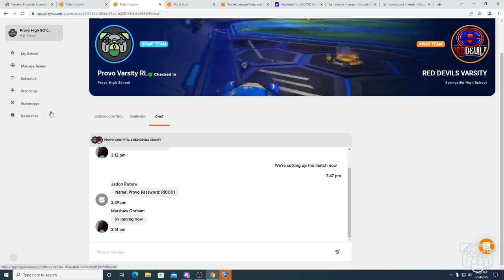Provo High Rocket League vs Springville Varsity 3-24-22 Game 1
Provo High School Varsity Rocket League team competing in the PlayVS Spring 2022 Utah State High School League.